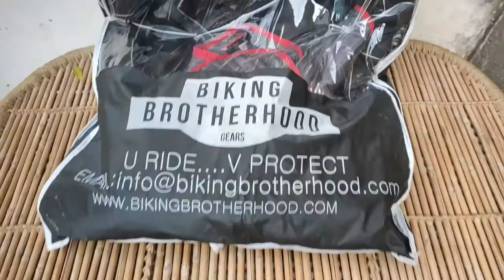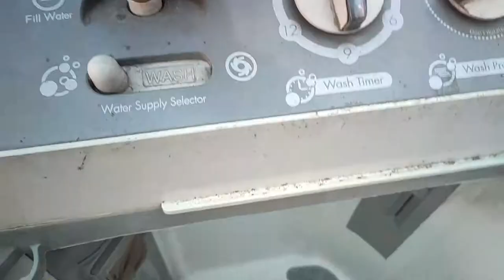How to wash riding jacket / BBG bionic / knee pads review / vlog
BBG knee pads review,
BBG riding jacket review,
how to wash riding jacket at home,
biking brotherhood gears
vlog,
CHECKOUT MY CHANNEL.